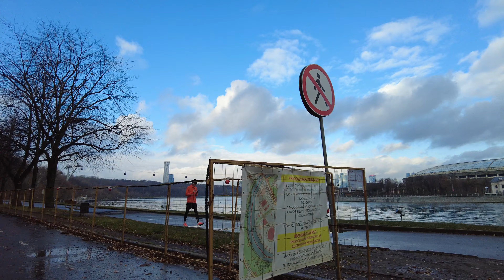Прогулка по Воробьевым горам | Москва | Moscow walk 4K 50 fps ASMR 2021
Теплым ноябрьским днем мы прошлись по Воробьевым горам и сняли прогулку в 4k 50fps на DJI Pocket 2.

Воробьевы горы – высокий правый берег Москвы-реки на юго-западе столицы, покрытый лесопарком. Воробьевы горы расположены напротив Лужников, считаются одним из «семи холмов Москвы».

Протягиваются от устья реки Сетуни до Андреевского моста Малого кольца Московской железной дороги, на востоке граничат с Нескучным садом.